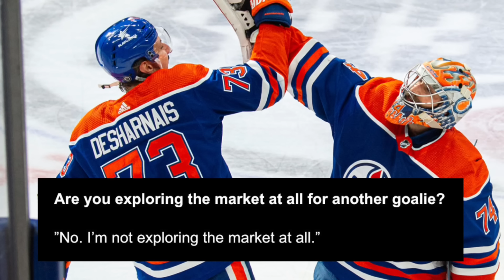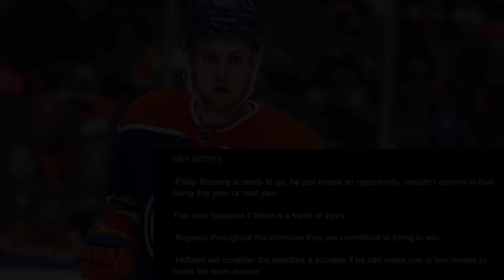Edmonton Oilers GM Ken Holland Talks Trade Deadline | Not Targeting Goalie | Holland’s Focus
The Oilers Fanatic goes over all the latest in Oil Country!!

What can Oilers get done ahead of the NHL trade deadline? Ken Holland Q&A